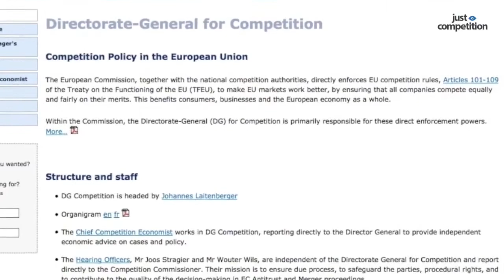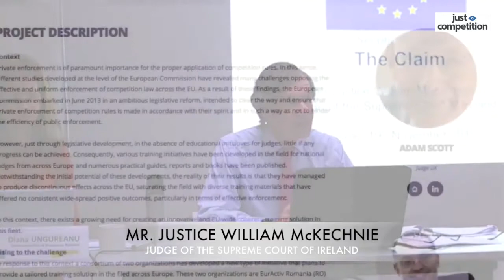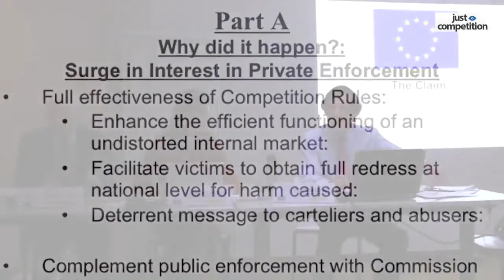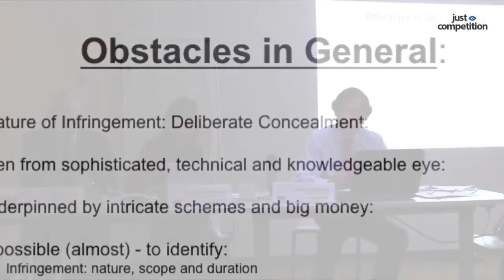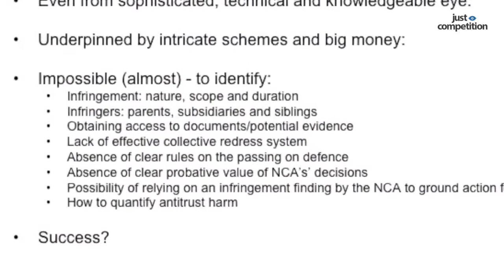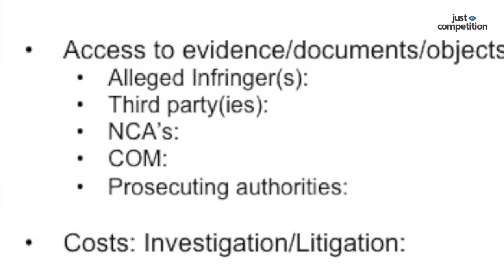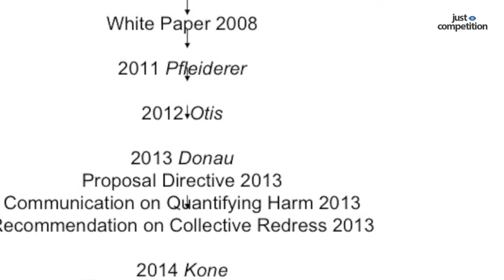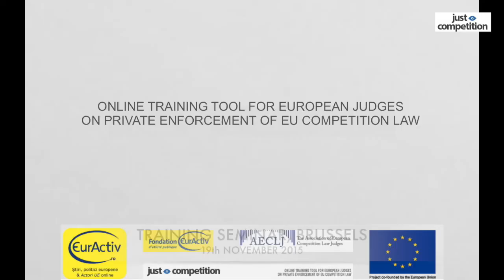Training Seminar, Brussels, 19th November 2015, Presentation by Mr. Justice Liam McKechnie (part I)